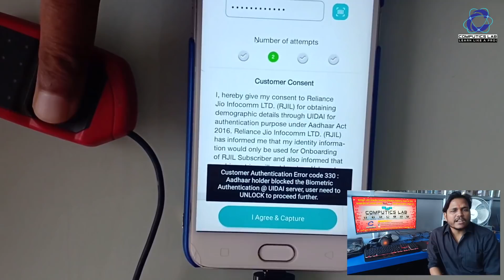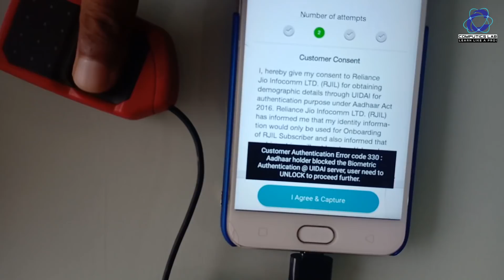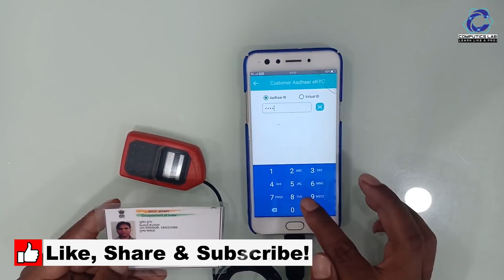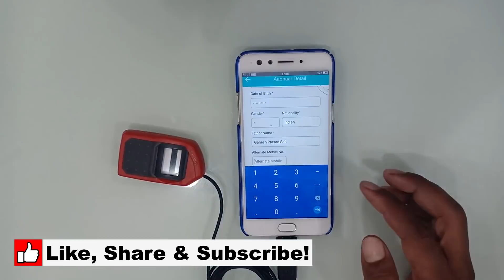[Solved] How to unlock blocked Aadhaar Card | Unlock biometric Aadhaar Card...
In this video we are going to show you about how to unblock Aadhaar card through UIDAI portal login. Its security features that you should know whenever the aadhaar card authentication get failed.

[Solved Without Losing Data] Windows cannot be installed to this disk. MBR or GPT partition issue.

Explore my channel for more cool tech videos in Hindi and in much easy way to understand...